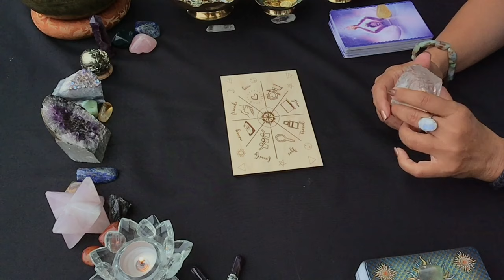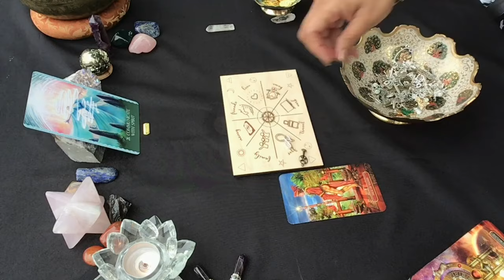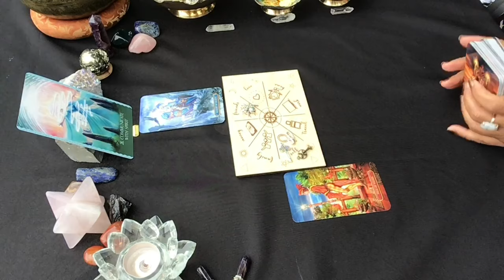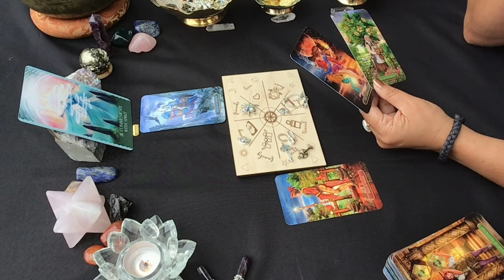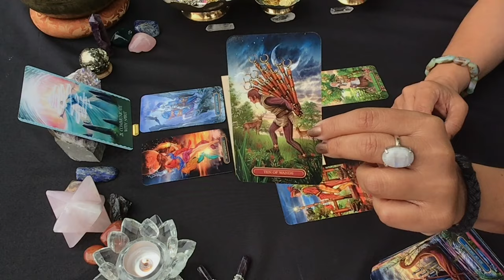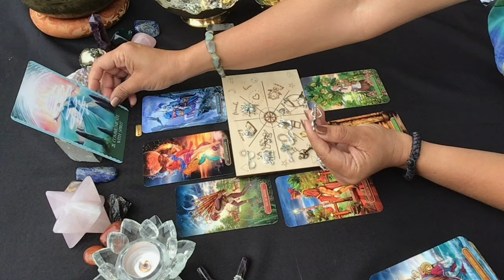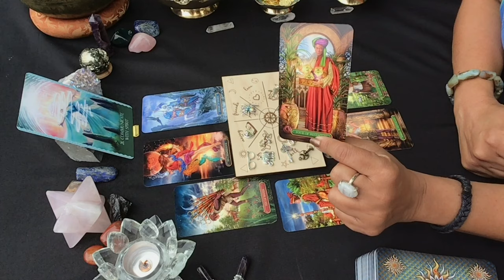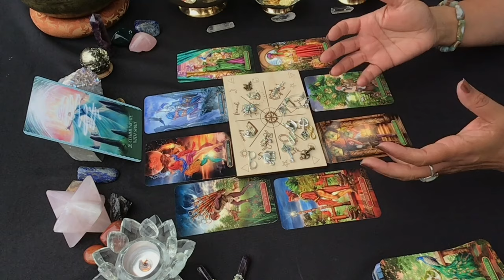Your Greatest Asset - YOU ! Continue to Invest in Yourself and See What the Universe Delivers !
Welcome!
This is a general reading that looks at the energies opening up this week  September 20-26. Readings are timeless, so when you chance upon it is when these energies are meant to manifest for for you.

💜Bookings are OPEN for Personal Readings💜

❤️ Energy Exchange for Readings❤️
20 minutes ~ $44
30 minutes ~ $66
40 minutes ~ $88
60 minute Reading $100

🌈 Spiritual Guidance 🌈
 1 Hour ~ Energy Exchange: $144

30 minutes ~ Energy Exchange: $88
1 hour ~ Energy Exchange: $144